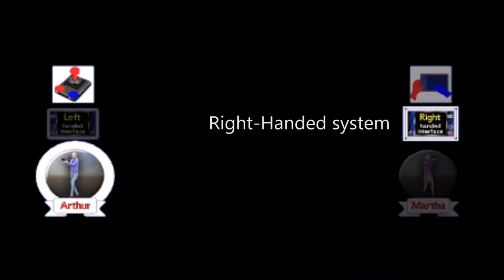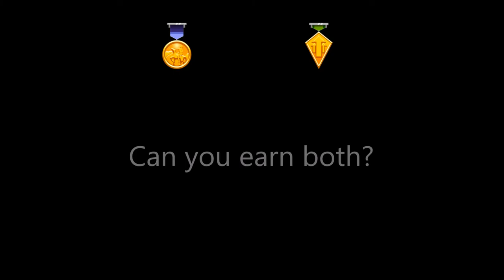Solo Hero Trial Android Mega Update Promo HD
This promo shows the new and updated features of the free versions of Solo Hero. Scrolling view, two game control interfaces, image "share" feature for social media posts.